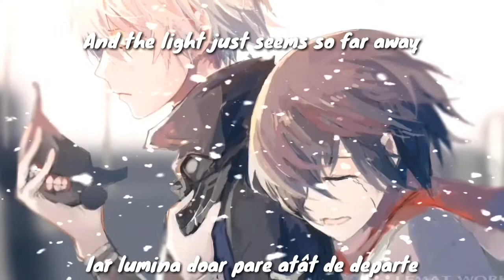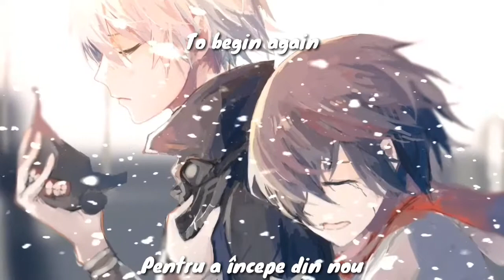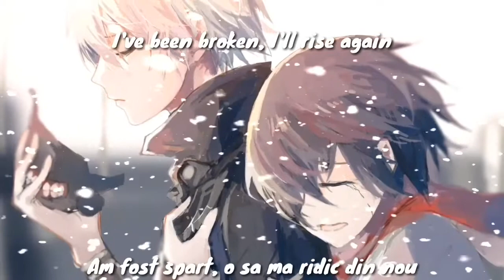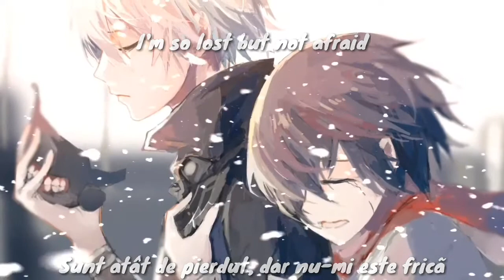Tokyo Ghoul OST - On My Own tradus în română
Lyrics:
Darkness falls on another day
And the light just seems so far away
Am I here all alone?
Cause it just feels so cold
Oh so cold

[Verse 2]
Is there more than what meets the eye?
Is something higher keeping me alive?
Maybe hope buried deep within
Here is what's needed
To begin again

[Bridge]
Now I must believe
In something
I can not see for now

[Chorus]
It's my will with all my might
To stay strong, put up a fight
I'm so lost but not afraid
I've been broken, I'll rise again

Don't give up, I've come this far
Know what's right in my heart
I'll get back to my home
And for now I'm on my own

I am on my own
Versuri:
Întunericul cade într-o altă zi
Iar lumina pare atât de departe
Sunt singur aici?
Pentru că simt doar așa de rece
Oh asa de rece

[Versetul 2]
Există mai mult decât ceea ce întâlnește ochiul?
E ceva mai sus ținându-mă în viață?
Poate că speranța a fost îngropată adânc înăuntru
Iată ce este necesar
Pentru a începe din nou

[Pod]
Acum trebuie să cred
În ceva
Nu pot vedea deocamdată
sunt pe cont propriu

[Cor]
Este voința mea cu toată puterea mea
Pentru a rămâne puternic, luptați
Sunt atât de pierdut, dar nu-mi este frică
Am fost spart, o sa ma ridic din nou

Nu renunta, am ajuns atat de departe
Știi ce e în inima mea
Mă voi întoarce acasă
Și acum sunt pe cont propriu